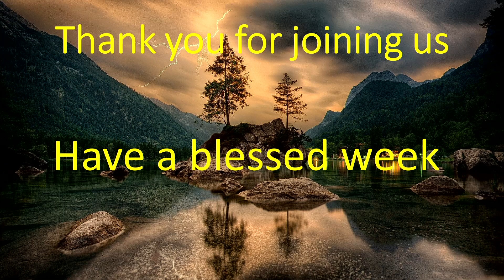Wednesday Evening Prayer Meeting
Wednesday evening Prayer Meeting at the Old Westbury Seventh-day Adventist church in Old Westbury, New York